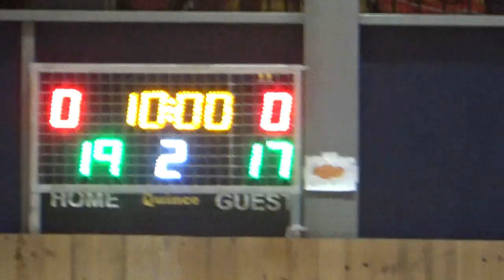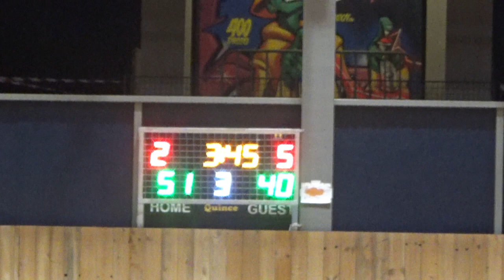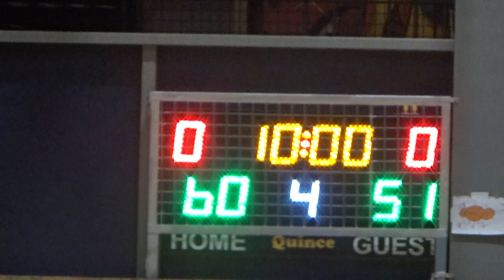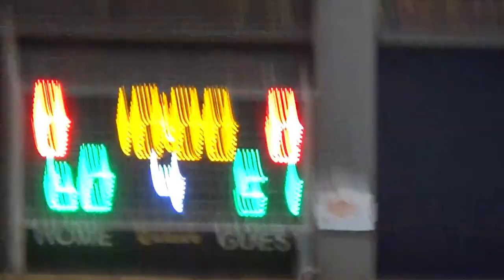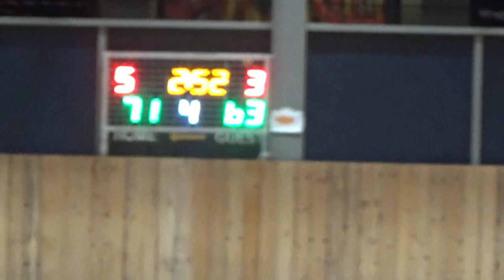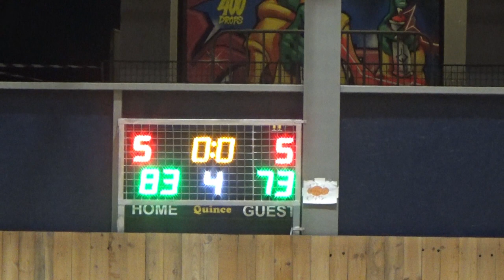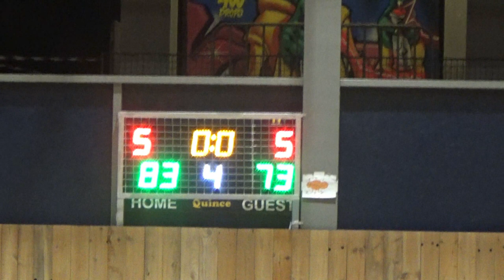Basketaki Salonica Master - Salo Nics Vs Agxialos Legends (8/4/2024)